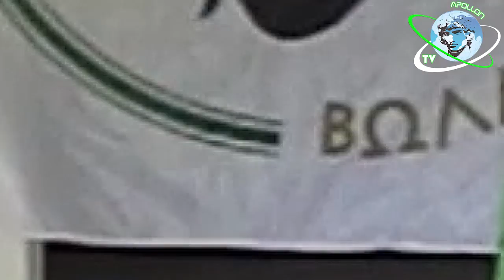O Jovan Mihajlović μιλάει στο ApollonTv - 23 Αυγούστου 2014 -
JOVAN MIHAILOVIC COACH UEFA PRO, PROFESSIONAL FOOTBALL COACH